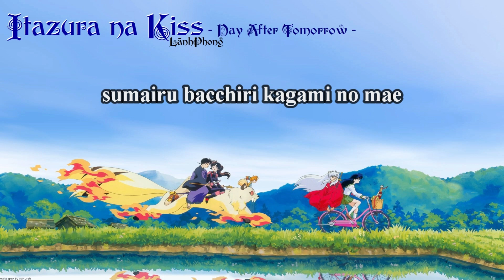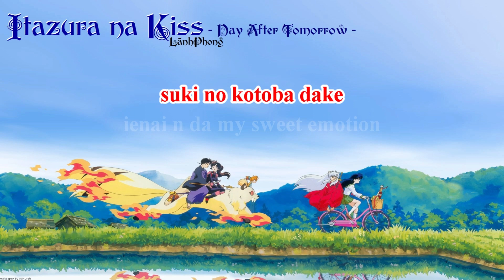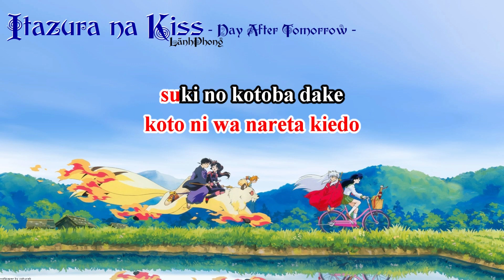[KARAOKE] Itazura na Kiss - Day After Tomorrow